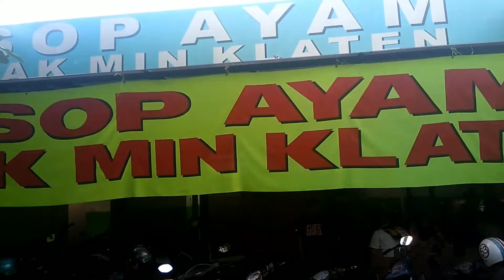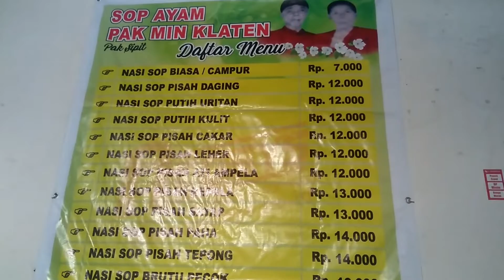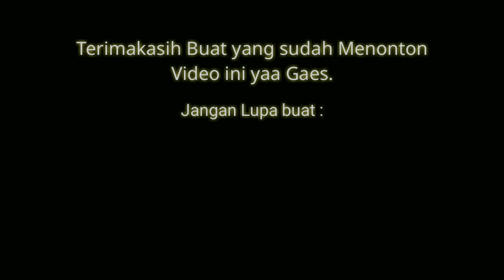SOP KLATEN PAK MIN..GOR PURWOKERTO // CABANG KLATEN // HANYA 5 RIBU SAJA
Also activate the bell so that you can be notified when there are the latest videos

Semuga video kali ini bermanfaat untuk semua
Untuk mengangkat wisata"dan kuliner yang ada di Purwokerto Banyumas dan sekitarnya

bantu up Chanel
Choky cungkring

Wisata dan kuliner